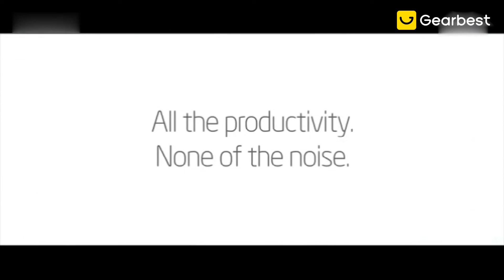Intel 760P M 2 NVMe Solid State Drive - Gearbest.com